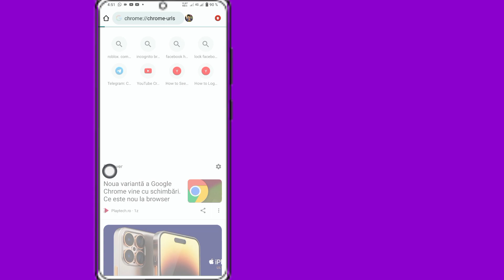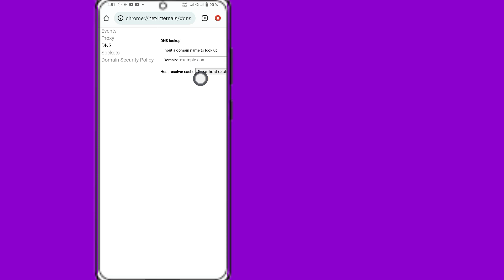Cum să vedeți istoricul de navigare incognito (nou 2023) || Cum să ștergeți istoricul incognito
Bună ziua tuturor
 Aici, în acest videoclip, vă voi arăta cum să vedeți istoricul browserului incognito pe Android.  Voi arăta cel mai simplu proces pentru a vedea istoricul browserului incognito.  Deci, urmăriți în continuare videoclipul complet fără săriți pentru a afla cum să vedeți istoricul browserului incognito în Android (2023) |  Ștergeți istoricul de navigare Chrome incognito.